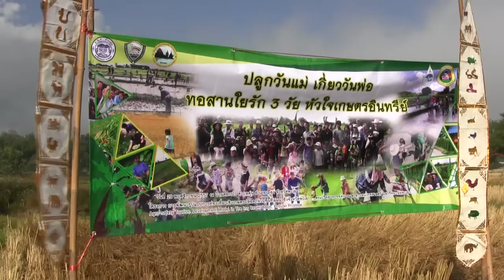สู่ขวัญข้าว ที่บ้านบัว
เมื่อวันเสาร์ที่ 29 พย.2557 นี้ ได้มีกิจกรรมท่องเที่ยวเชิงเษตรและท่องเที่ยวเชิงเศรษฐกิจพอเพียง ที่ชุมชนต้นแบบเศรษฐกิจพอเพียง บ.บัว หมู่ 4 ต.บ้านตุ่น อ.เมืองพะเยา จ.พะเยา กิจกรรม"ปลูกวันแม่ เกี่ยววันพ่อ ทอสานใยรัก 3 วัย หัวใจเกษตรอินทรีย์" ตามโครงการพัฒนารูปแบบท่องเที่ยวเชิงเกษตรปลอดภัยในพื้นที่ลุ่มแม่อิง จ.พะเยา จัดโดย คณะวิทยาการและสารสนเทศ มหาวิทยาลัยพะเยา ร่วมกับชุมชนบ้านบัว มีกลุ่มผู้ปกครอง เด็กยุวชน นักศึกษาและพี่น้องชาวบ้านบัวร่วมกิจกรรมอย่างคั่งคั่ง สร้างการเรียนรู้เยาวชน ทและคนรุ่นหลังได้ตระหนักถึงความสำคัญชาวนา การเกษตรกรรม และวัฒนธรรมการสู่ขวัญข้าวในครั้งนี้..